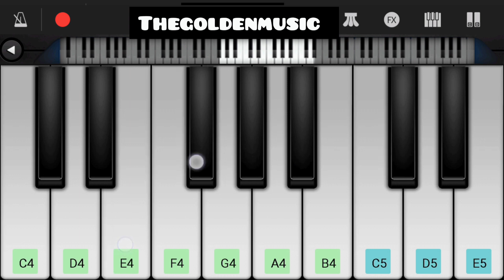jane dil me kab se hai tu // mobile piano tutorial /piano lessons /thegoldenmusic